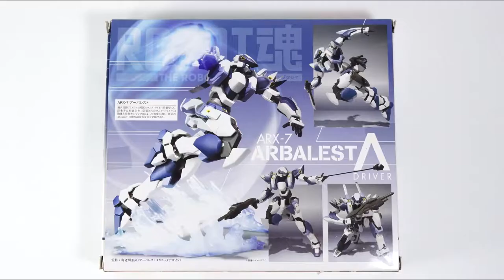Robot Spirits Side AS Arbalest Lambda Drivers Bandai Figure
《 BGM & SE 》